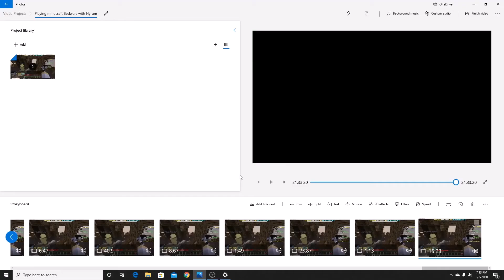Minecraft Bedwars With Herhyrumherhyrum!!!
Tell me if you like these types of videos because I can definitely do more!